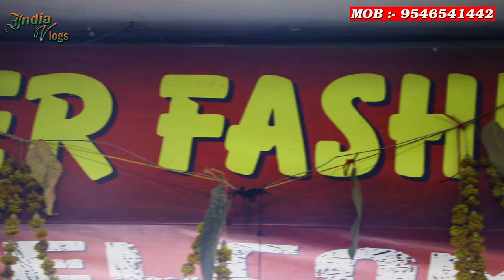Wholesale saree in ranchi jharkhand | india vlogs | Wholesale saree in upper bazar ranchi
Address :-
VEER FASHION
Shop No - 401 , Trade Centre ,
Mackey Road , Upper bazar , Ranchi